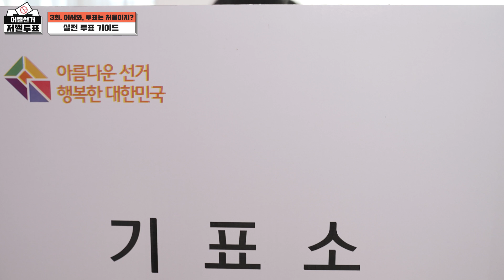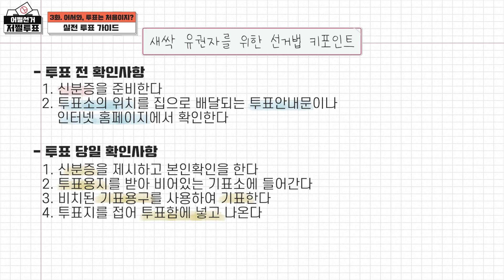어서 와, 투표는 처음이지? [어쩔선거 저쩔투표] EP.03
느슨해진 웹드라마씬에 긴장감을 주는... 선거법 재연 드라마 등장!
감탄과 탄성을 지어내는 아이돌 Woo!ah!
그리고 야구여신 김선신 아나운서가
새내기 유권자에게 꼭 필요한 선거법 정보를 알려줍니다.

❏ 한국선거방송 채널 정보
KT olleh 273, LGU+ 256, Sk btv 케이블 205, KCTV 354